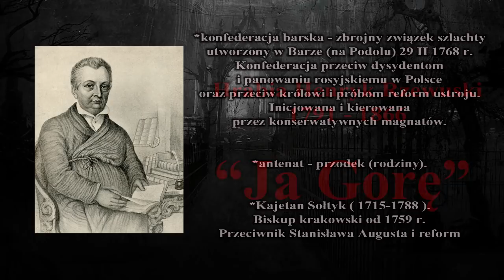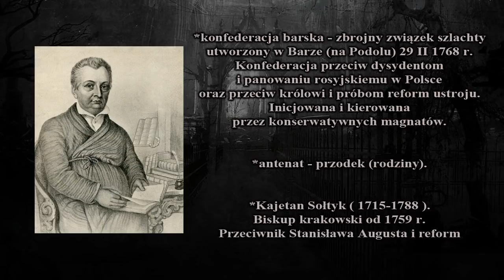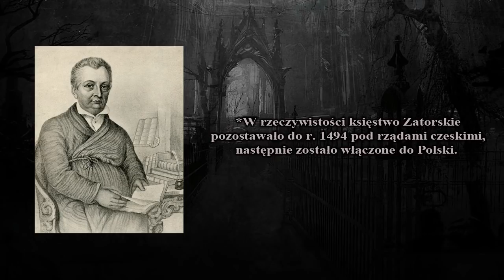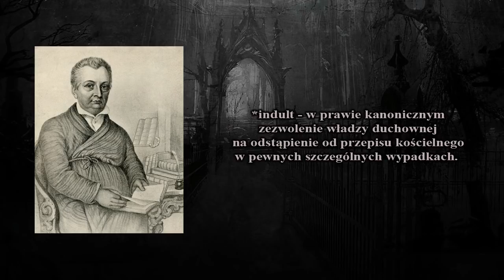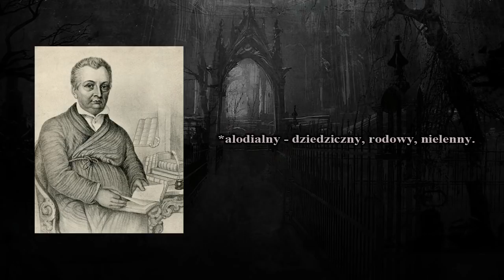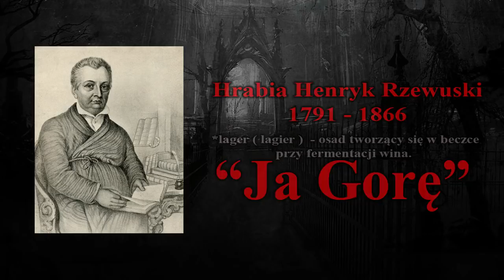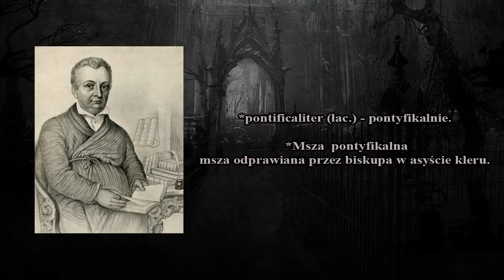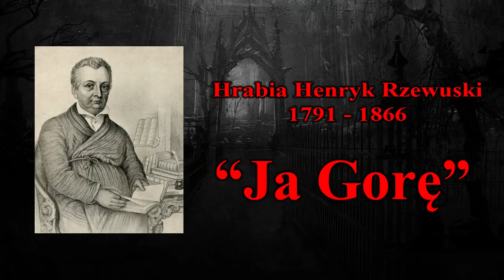"Ja Gorę" - opowiadanie z dreszczykiem Henryk Rzewuski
Odpowiadając na Wasze propozycje przygotowania audiobooka, postanowiliśmy zrealizować opowiadanie Henryka Rzewuskiego pt. "Ja Gorę". Celowo wybraliśmy to opowiadanie, gdyż jest to dzieło naszego polskiego pisarza, porucznika pułku Ułanów Księstwa Warszawskiego, który między innymi napisał "Pamiętniki Soplicy". Jeżeli taka forma przypadnie Wam do gustu postaramy się uruchomić cykl polskich "Opowiadań z dreszczykiem". Zapraszamy.